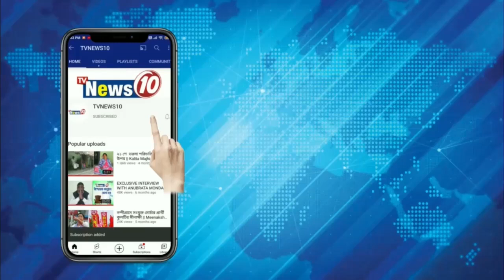রেমালের প্রভাব উত্তরে || জলপাইগুড়ি